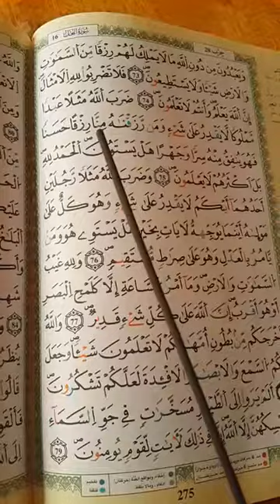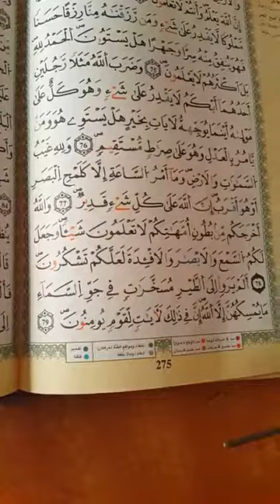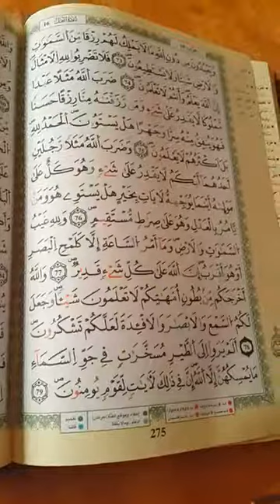شرح أحكام ورش من طريق الأزرق في دقائق درس 272 ج14